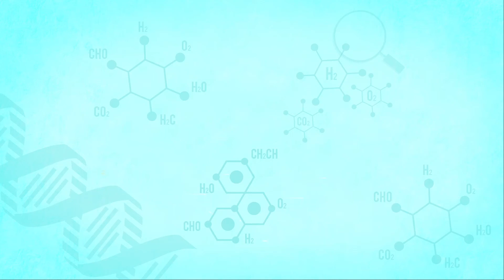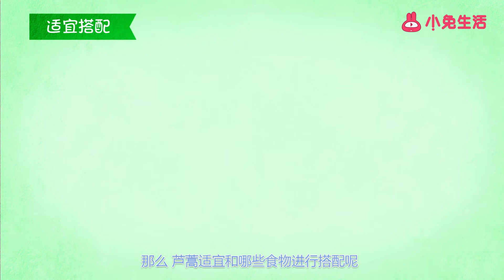蘆蒿功效與作用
食材簡介：茼蒿又稱蓬蒿、蒿菜、菊花菜等。原產于地中海沿岸，在中國已有900多年的栽培歷史，在中國古代，茼蒿為宮廷佳肴，所以又叫皇帝菜。茼蒿屬于半耐寒性蔬菜，對光照要求不嚴，一般以較弱光照為好，茼蒿花與野菊花相似，呈黃色或白色。營養功效：茼蒿含有豐富的維生素、胡蘿卜素以及多種氨基酸、蛋白質和較高量的鈉、鉀等礦物元素，茼蒿的胡蘿卜素含量比菠菜高，能夠調節體內水液代謝，消除水腫。所含的微量元素銅是人體健康不可缺少的營養素，對于血液、中樞神經和免疫系統有著重要作用。茼蒿中還含有一種特殊香味的揮發油，這種揮發油有消食開胃，增加食欲的功效，所含的粗纖維還能夠幫助腸道蠕勸，促進排便。所以常吃茼蒿，可以養心安神、降壓補腦，防止記憶力減退。另外，據中國古藥書記載，茼蒿性味甘平、無毒，有安心氣，養脾胃，利腸胃之功效。適宜搭配：那么茼蒿適宜和哪些食材進行搭配呢？茼蒿和粳米搭配，可以健脾養胃；茼蒿和黃魚搭配，可以暖胃益脾、化氣生肌；茼蒿和蜂蜜搭配，可以預防便秘；茼蒿和仔雞搭配，能夠充分吸收維生素A。常見做法：在日常生活中，茼蒿還有哪些常見的做法呢？蒜蓉茼蒿菜、涼拌茼蒿、肉末茼蒿、茼蒿菜炒米面、茼蒿炒雞蛋、白灼茼蒿等都是常見的做法。